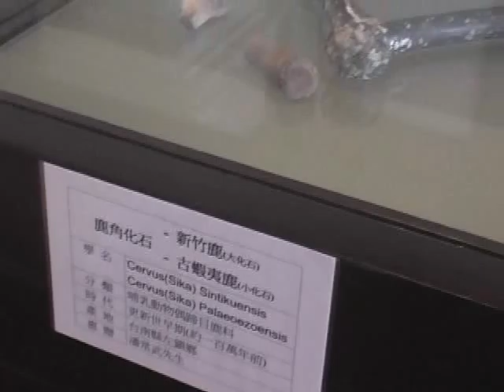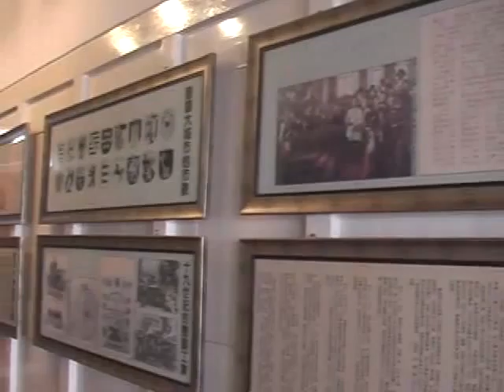台南安平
台南安平古蹟內部展覽